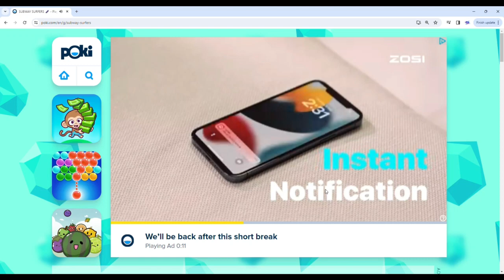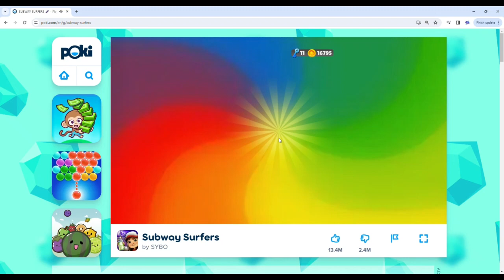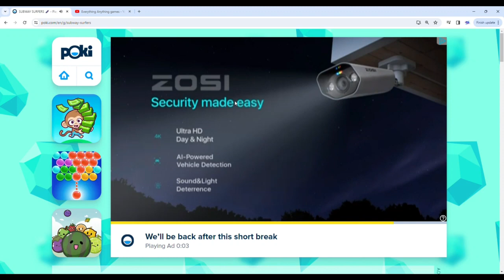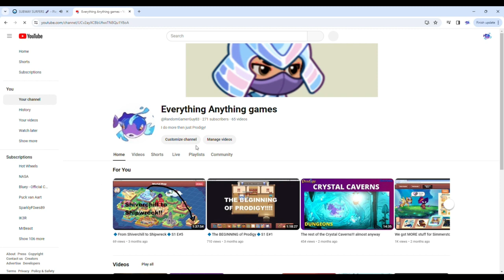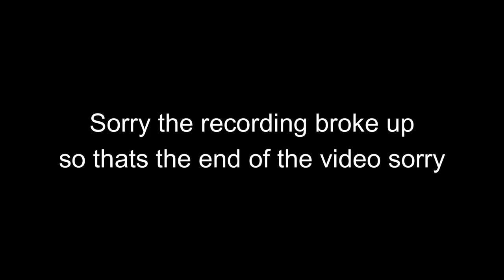A lot of insane things